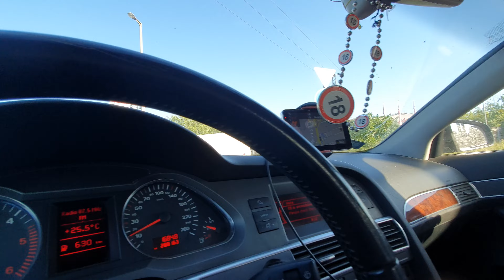2022. július 20.(2)